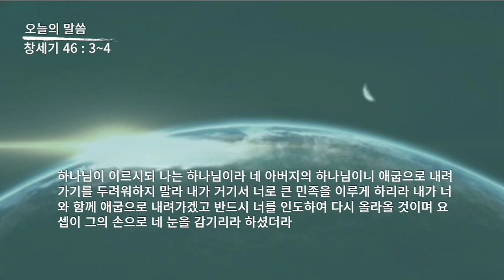성경 암송 (창세기 46장 3~4절: 김종성 성우 낭독)